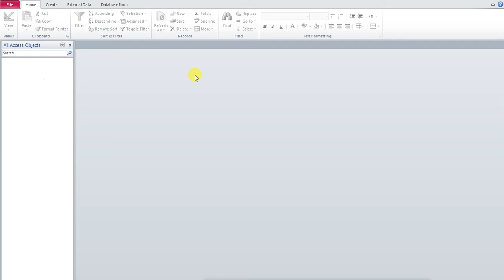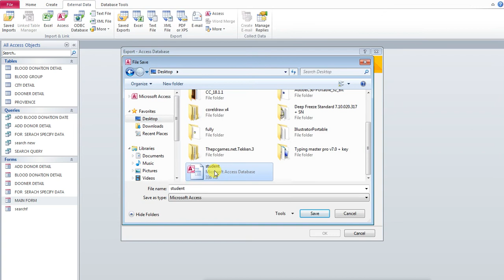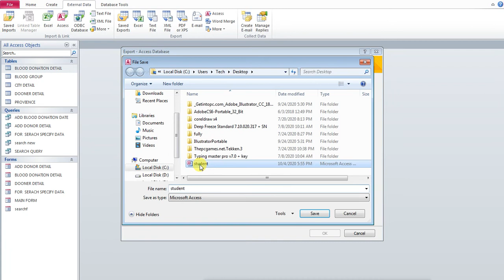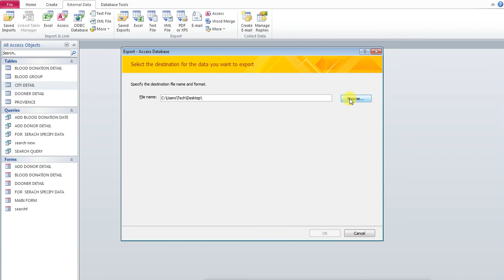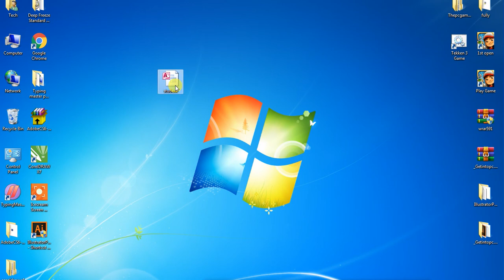Microsoft ms access tips and tricks| export table in ms access|ms access tutorial in urdu